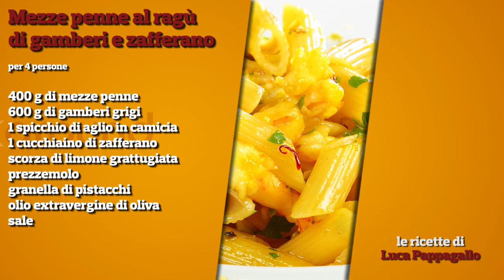Mezze penne al ragù di gamberi e zafferano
Le mezze penne al ragù di gamberi e zafferano sono un primo piatto sfizioso, veloce e gustoso, ricco di sapori e visivamente accattivante.

Ottime da portare in tavola in un contesto elegante, la pasta con il sugo al ragù di gamberi e zafferano è un piatto perfetto anche per i principianti in cucina!

Come cucinare un delizioso ragù di gamberi?
Ecco tutti gli ingredienti per preparare questa sfiziosa pasta al sugo di pesce:

MEZZE PENNE 400 gr
GAMBERI grigi - 600 gr
SPICCHIO DI AGLIO in camicia - 1
ZAFFERANO in pistilli - 1 cucchiaio da tè
SCORZA DI LIMONE grattugiata - q.b.
PREZZEMOLO ciuffo - 1
PISTACCHI in granella - q.b.
OLIO EXTRAVERGINE D'OLIVA (EVO) 4 cucchiai da tavola
SALE q.b.